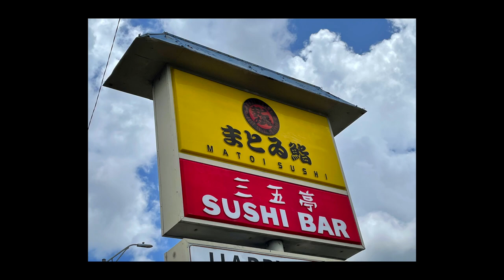Tampa Bay Rays game vlog Redsox Tropicana field St Pete Florida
Tampa Bay Rays game vlog Redsox Tropicana field  I went to MLB Redsox Rays game with my Japanese friend who is a Redsox fan and came to visit to see the games!

I could see a Japanese player Hirokazu Sawamura!!
And Rays won! I was very happy.

a blog mostly about life in Florida and Disney

Posting my favorite photos

just random tweet